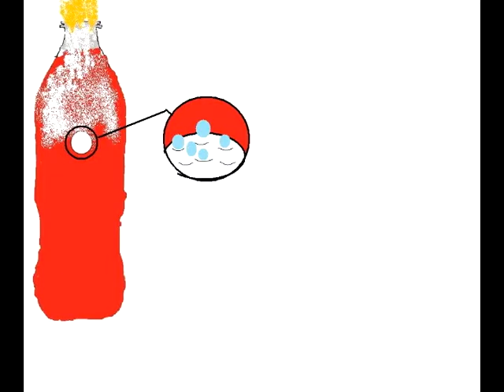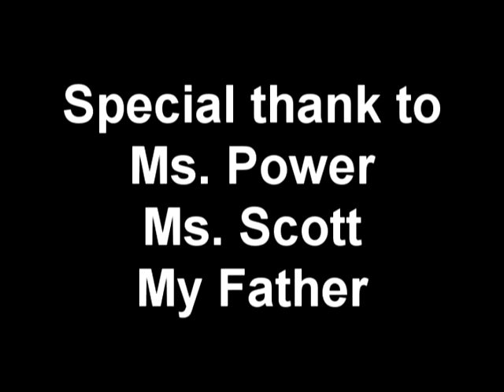Mentos & Diet Coke .experiment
This were Cerm Homework
licensed by Sony Pictures Movies & Shows.(I was force to put this here)